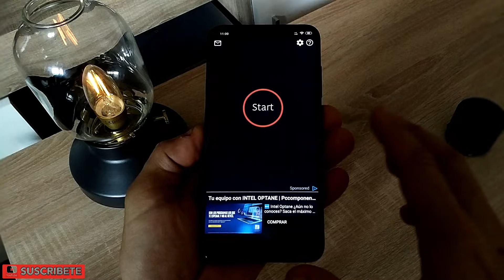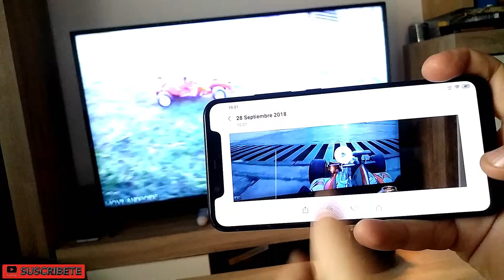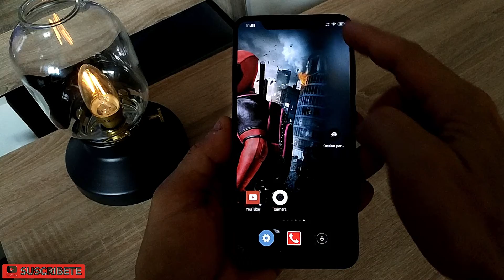Usar aplicaciones con Pantalla Oculta | Aplicación Prohibida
Mantener cualquier aplicación ejecutandose en segundo plano con la pantalla apagada, perfecto para escuchar la música de tus vídeos favoritos o grabar vídeos con la pantalla apagada.

Teléfono usado en el vídeo.

Artista Syn Cole
Álbum Feel Good